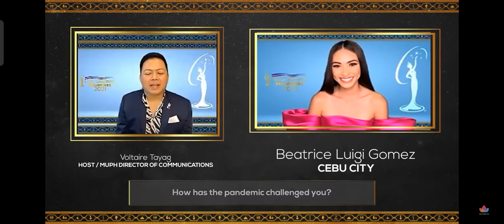CEBU CITY - BEATRICE LUIGI GOMEZ : MUPH2021 INTERVIEW CHALLENGE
Tonight is MUPH2021InterviewChallenge. Don’t. Miss. This.